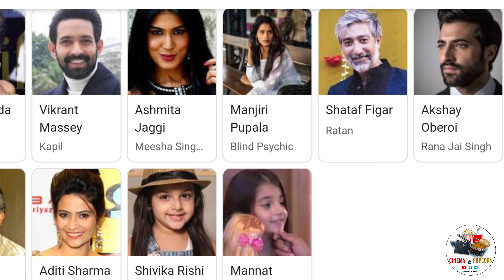Bollywood Top 06 Best Suspense Thriller Movie 2023 | Bollywood New Crime Thriller Movies 2023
I'm gonna discuss about
Bollywood Top 06  Best Suspense Thriller Movies 2023 Bollywood New Crime Thriller Movies 2023

Aap Mere Teligram Channel Ko Join Kar Lijiye Waha Pe Mai letest Movie Or Web Series Ki Link Share Karta hu